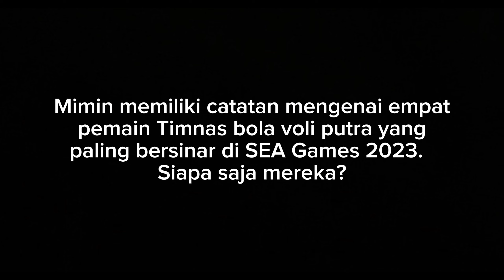4 PEMAIN TIMNAS VOLI PUTRA INDONESIA PALING BERSINAR DI SEA GAMES 2023 : SINAR SANG DEBUTAN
4 PEMAIN TIMNAS VOLI PUTRA INDONESIA PALING BERSINAR DI SEA GAMES 2023 : SINAR SANG DEBUTAN